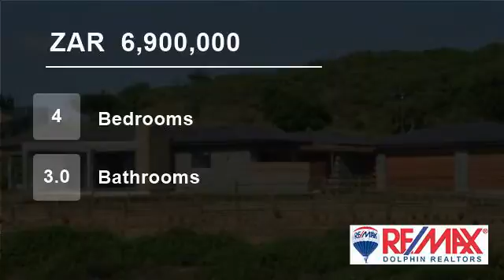4 Bedroom House For Sale in Brettenwood Coastal Estate, Ballito, KwaZulu Natal, South Africa for...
This modern architectural masterpiece- a home of distinction!
Overlooking the tranquil Kestrel dam, and conservation valley - single level with enormous easy flow open plan living and top quality modern finishes. Newly built four bedroom home (three en-suite), three garages plus! plus! Fully landscaped garden and great outdoo...